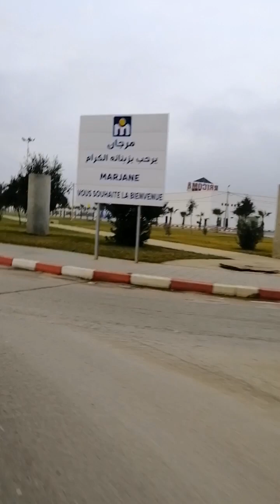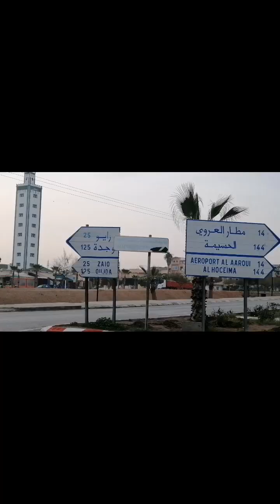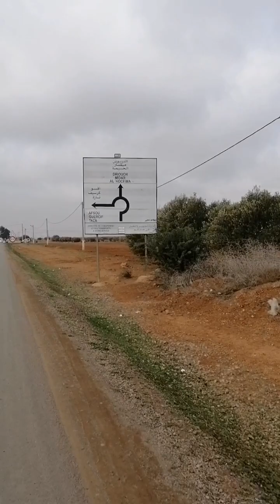مدينة العروي و دوار بني بو يمين